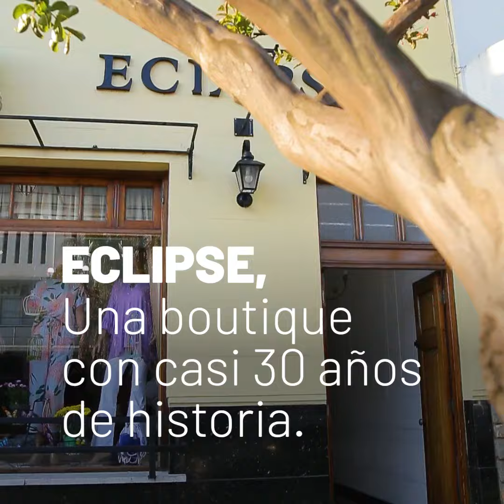Compra en Campana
Eclipse es una tradicional boutique, ubicada en Av. Mitre, con casi 30 años de historia.
Reconocida por sus vestidos de fiesta, en medio de la pandemia debieron reinventarse e incorporar prendas más casuales.

¡Ayuda a los comerciantes locales!